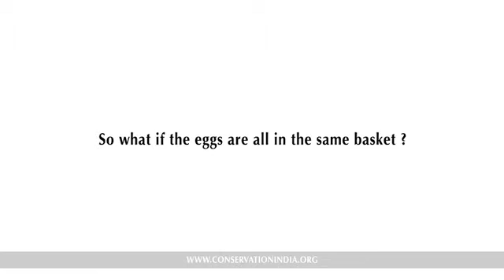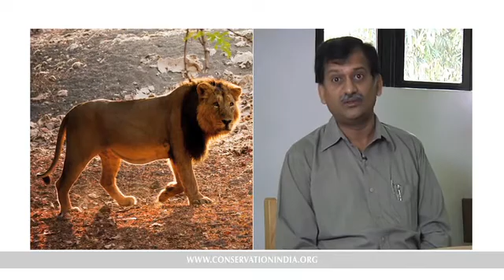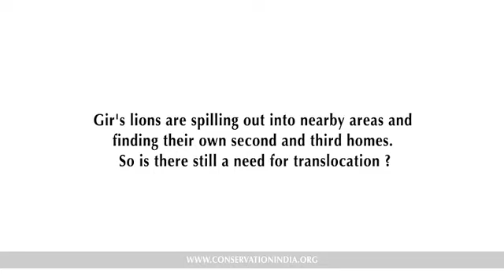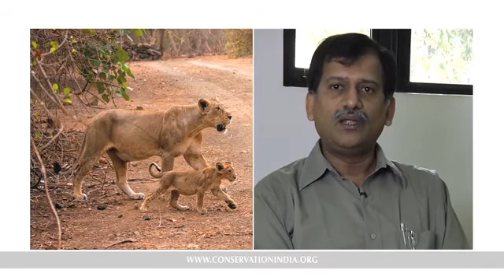Why Gir's Lions Need a Second Home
Lion biologist, Dr. Ravi Chellam, explains why it is vital to create a second home for wild Asiatic lions away from the Gir forest in Gujarat.